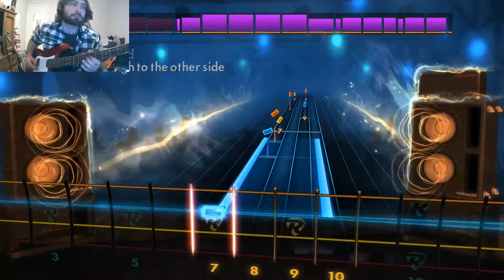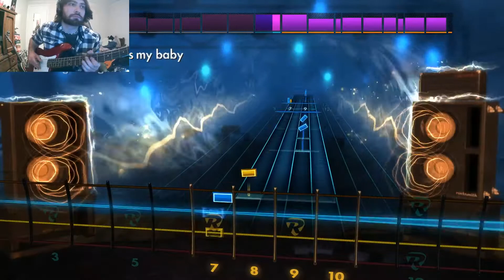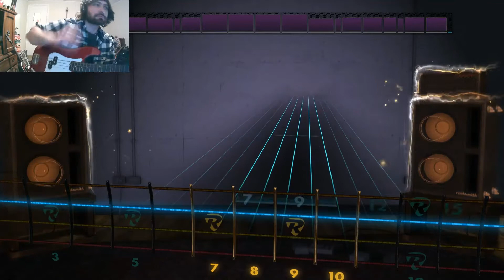The Doors- Break On Through (To The Other Side), bass cover 100% (Rocksmith 2014)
I loooove The Doors